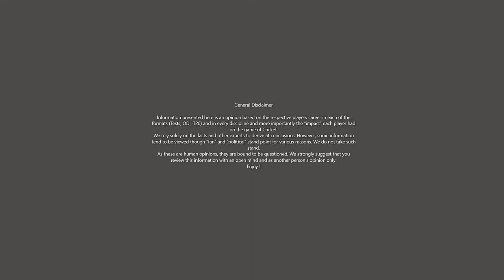BEST SOUTH AFRICAN CRICKET PLAYERS of All Time | Jacques Kallis, AB de Villiers, Shaun Pollock ?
Greatest SOUTH AFRICAN CRICKET PLAYERS of All Time | Top 5 Best Ever | The GOAT

South African Cricket has produced some of the biggest talent the world has every seen. We would have seen far bigger stars if not for the few decades of Cricket ban in South Africa. They have always been a power house before and after the Cricket ban and has produced countless number of Cricketing greats.

Please note that we are not looking at South Africa’s The Greatest / Best Cricket Batsman of all time, the Greatest Bowler (spin or fast bowler) of all time, the Greatest Fielder of all time, the greatest all-rounder of all time or the Greatest captain of all time on in individual formats such as Test matches, One Day (Limited Overs, 50 Over, ODI) matches, or T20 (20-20) matches. We in particular looks at the players career as a whole, as a combination of all such formats and all such disciplines.

Some of the most famous crickets from South Africa include Jacques Kallis, AB de Villiers, Shaun Pollock, Graeme Smith, Dale Steyn, Hashim Amla, Mark Boucher, Vernon Philander, Hashim Amla, Graeme Pollock, Hugh Tayfield, Dudley Nourse, Allan Donald

We have gone through the career, highlights, records, statistics in each of the formats (Tests, ODI, T20) and in every discipline (Batting, Bowling, Fielding, Captaining) and more importantly the “impact” each player had on the game of Cricket within their country and in the world.
Published on 14th September 2021. Information can be time sensitive.